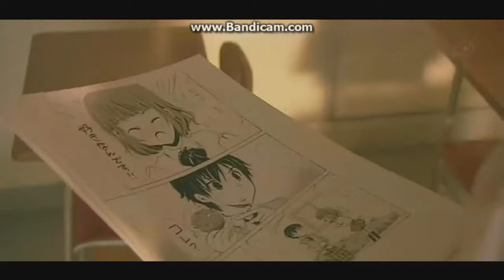山田君與七個魔女精彩回顧搞笑篇Part1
改編同名漫畫:吉河美希"山田くんと7人の魔女"
在學校裡面吻來吻去會不會太誇張XDD
不過這部戲厲害的地方在於就算是吻戲也像喜劇一樣!!
可以讓人從頭笑到尾~